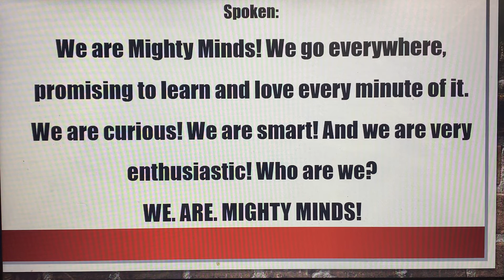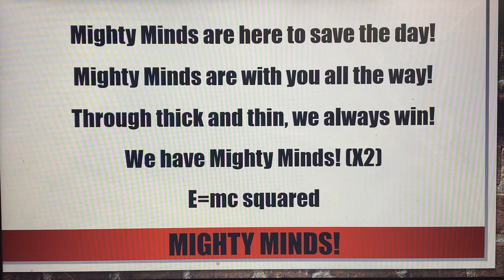Mighty Minds End 2